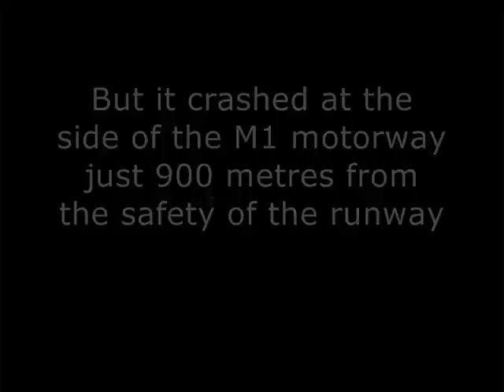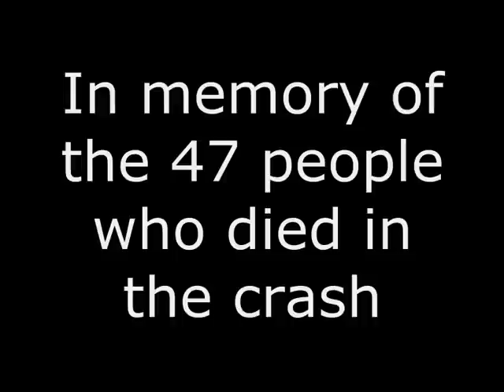kegworth air diaster